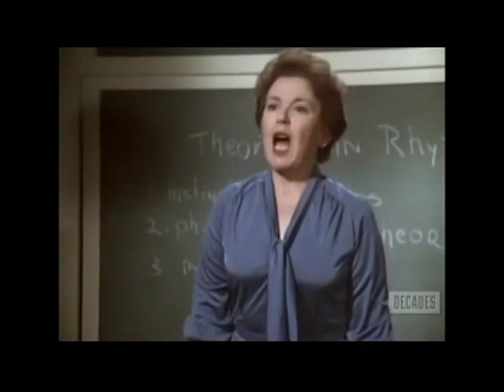Family - An Apple for the Teacher (1979 with Steve Guttenberg)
A disruptive music student (Steve Guttenberg) makes Kate question her career choice; Annie tries to repay Buddy for a lost ring.